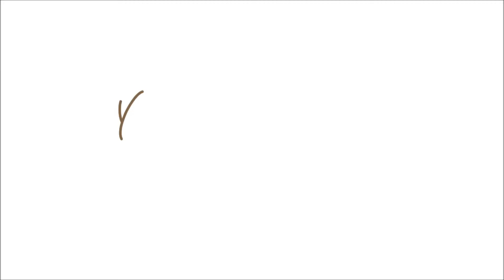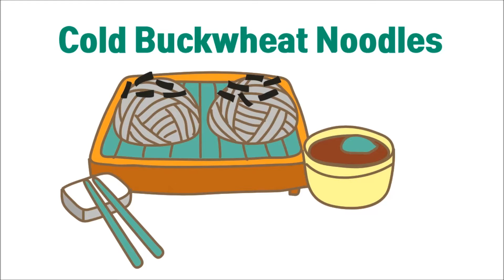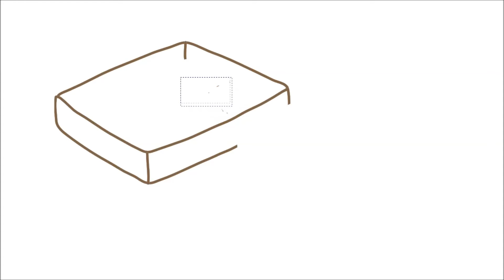여러가지 음식들 소바 도시락 국수 돌솥비빔밥 생선구이 떡갈비｜그림 그리고 색칠하고｜드로잉 컬러링｜모션 그래픽｜222 벨라토이아트 ♡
Hello everyone :)
This computer graphic is about Various Dishes in Republic of KOREA  :D
Michael's computer graphic for kids

[ Michael's coloring pages for kids ]